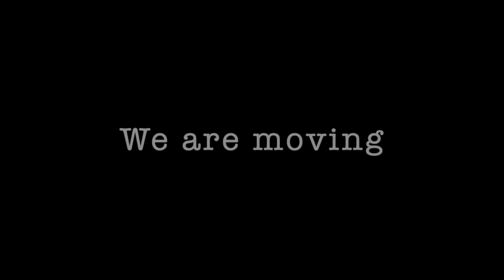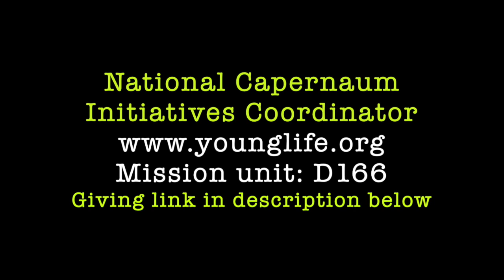The Davenports are moving to...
We have some exciting news and can't wait to share it with you!

Andy has taken a new position as Young Life's Capernaum Initiatives Coordinator. He will get the opportunity to build a leadership pipeline for Capernaum Alumni (our friends with disabilities) equipping them to serve on teams as volunteer leaders, committee members, and Young Life Staff. Our big dream is to send our leaders to impact God's Kingdom through the church and other ministries as well.

Would you join our Dream Team?

Join us by praying for us during this time of transition, sharing this video with others, and partnering with us financially as we begin this incredible opportunity. Thanks for your friendship and partnership for so long.